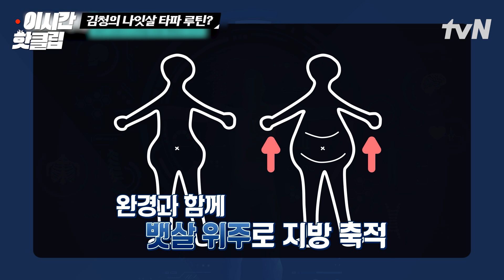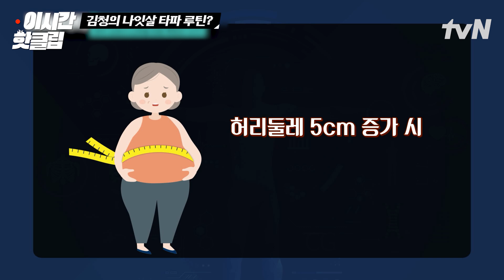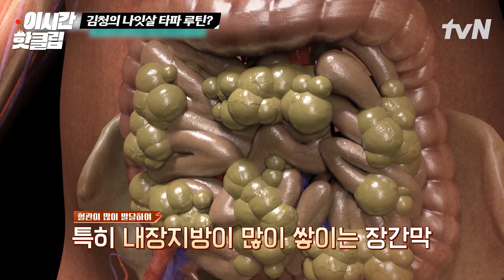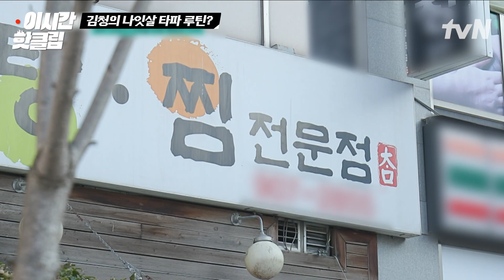[프리한닥터M] 나잇살은 무시할 수 없잖아요😅 배우 김청이 알려주는 일상 속 실천할 수 있는 다이어트 방법🤗